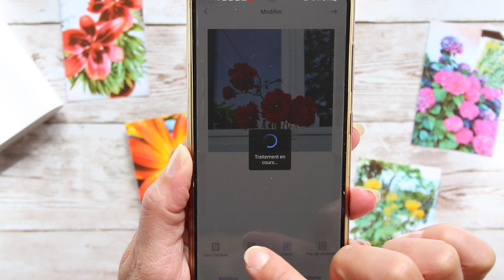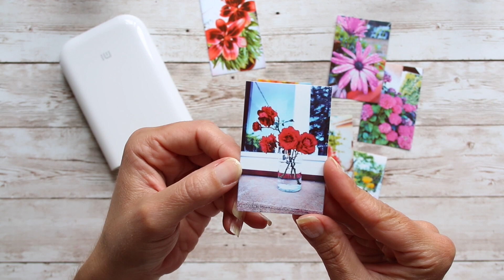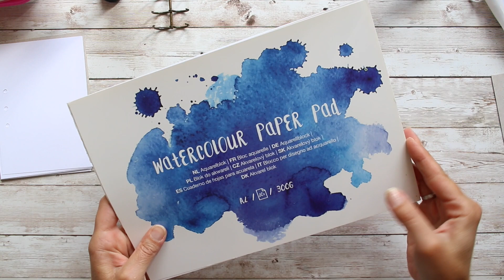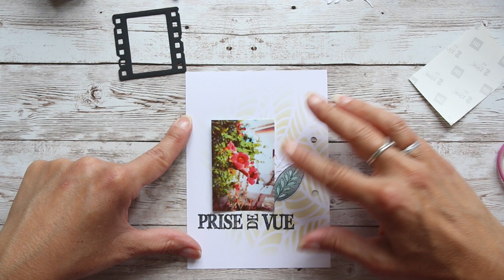MINI ALBUM SU-PER SIMPLE reliure anneaux ! Test mini imprimante photo MI et plein de nouveautés !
J'ai créé un mini album super simple (pour les débutants mais pas que) et ça m'a permis de tester plein de nouveaux matériels que j'ai entré dans ma scraproom dernièrement (mini imprimante couleurs Xiaomi reçue de joom, mon super massicot de chez craftelier etc.)

- Outil pour faire des trous et poser des œillets CROP A DILE
- Tapis de découpe A4 quadrillé
- Plioir pour le scrap
- Encres Distress Inks :
* Broken China (bleu doux)
* Black Soot (noir grisé)
* Worn Lipstick (rose clair)
* Scattered Straw (jaune pâle)
- Tampon de fond texte
- Encre Versafine grise Smokey Grey
- Stylo colle Zig
- Outil de tamponnage de précision STAMP PLATFORM de Tonic Studio (Tim Holtz) : (la mienne n'est plus commercialisée)
- Tapis pour outil à tamponner quadrillé
- Encre Versafine noire Onyx Black
- Tampon cercle fleuri Florilèges Design
- Tampons fleurs Stamp O Aladine
- Outil applicateur rond pour encres + ses recharges de mousses
- Outil 3-en-1 Craft Tool Craftelier (pour sortir et nettoyer nos découpes)
- Crayons de couleurs Polychromos de Faber Castell
- Feutre Posca blanc

💲 💲 💲  💰 💰  CASHBACK !!! 💰 💰 💰 💲 💲 💲
💰  IGRAAL!